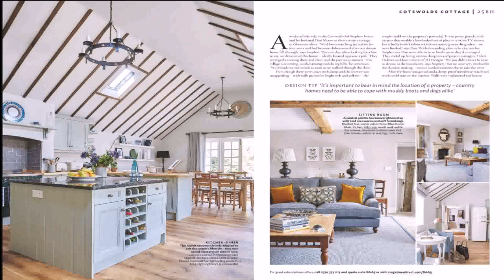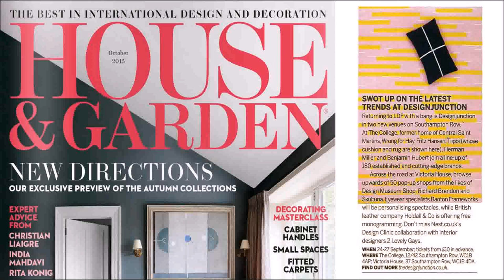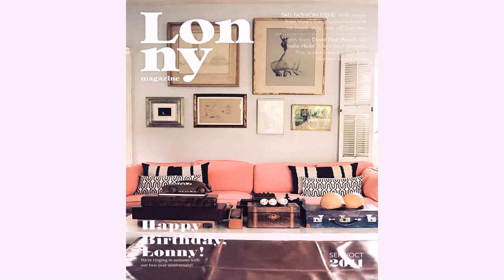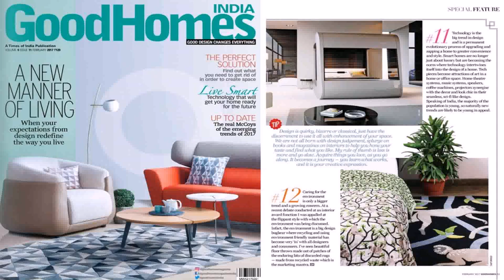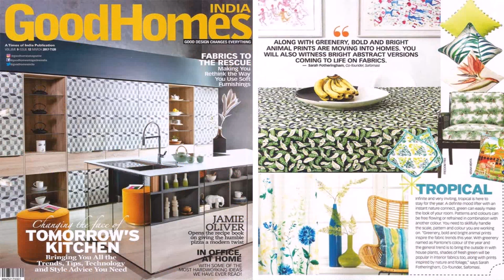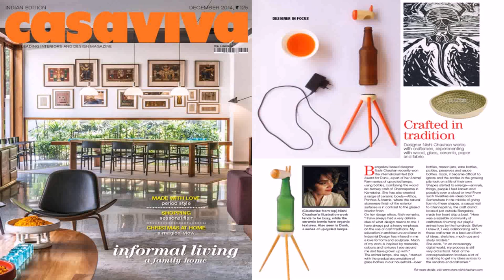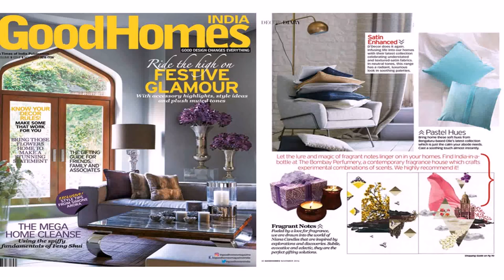Home Decor Magazines India Online (see description) (see description)